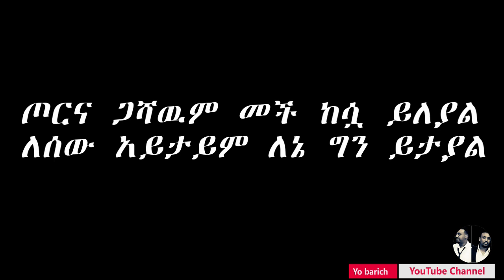Ethiopian Music .- Karaoke የዜማ ልምምድ ሄኖክ አበበ /የያዘኝ አባዜ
Ethiopian Music .- Karaoke የዜማ ልምምድ  ሄኖክ አበበ /የያዘኝ አባዜ                            ሙዚቃ ብቻ ያለ ድምፅ እንዲዘፈንበት ይተዘጋጀ